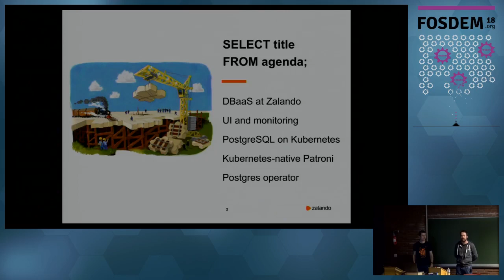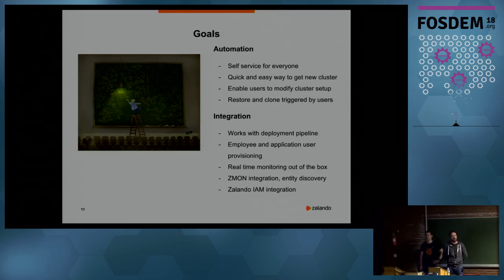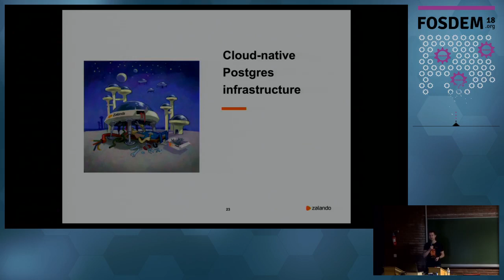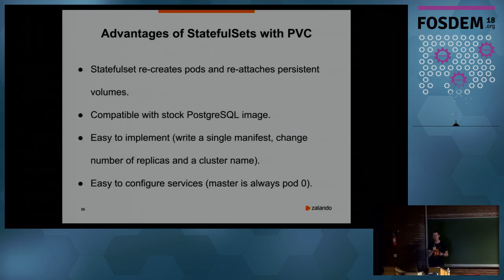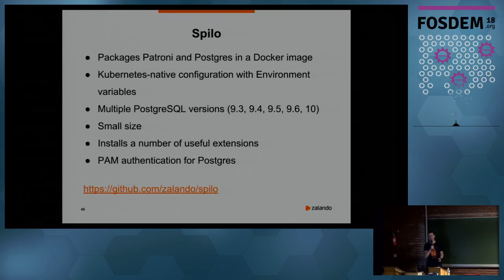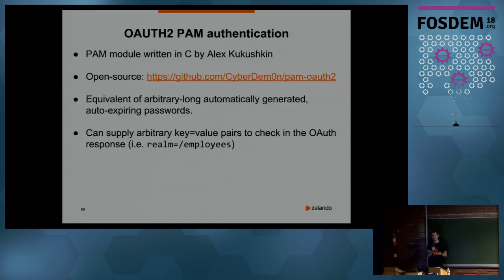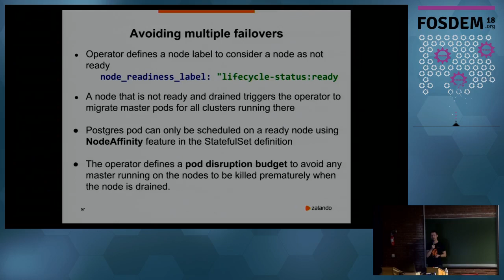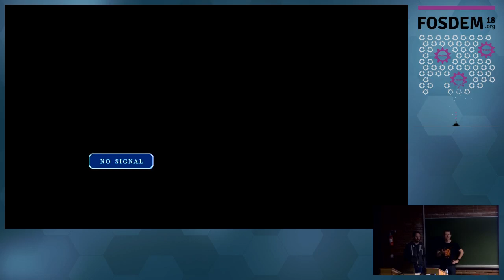Blue elephant on-demand: Postgres + Kubernetes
by Oleksii Kliukin and Jan Mussler